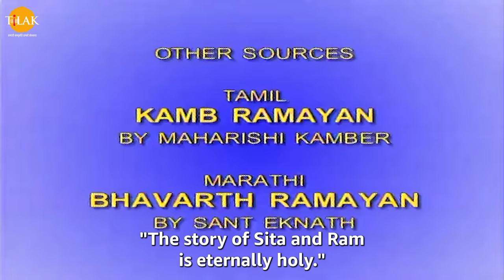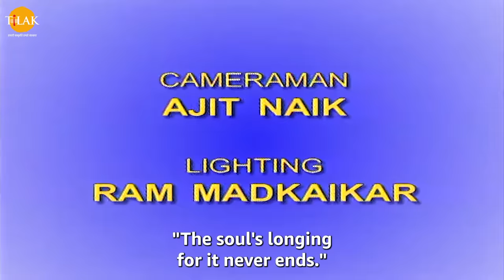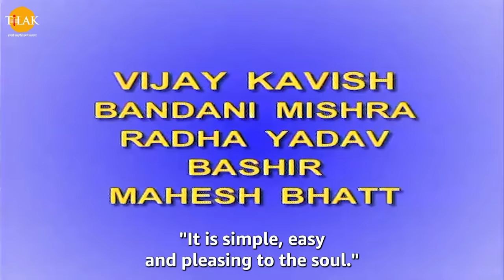Ramayan EP 9 - दशरथजी के पास जनकजी का दूत भेजना | HQ WIDE SCREEN | English Subtitles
बजरंग बाण | पाठ करै बजरंग बाण की हनुमत रक्षा करै प्राण की | जय श्री हनुमान | तिलक प्रस्तुति 🙏

Now watch Ramanand Sagar’s Ramayan in Wide Screen and with English Subtitles.

Watch all the Ramanand Sagar's Ramayan with English Subtitles - All Episodes

Sending Janakji's messenger to Dasarathaji. The procession and arrival in Janakpur

The Gods and Mother Earth are forced to seek help from Lord Narayan because of Raavan's misdeeds. Elsewhere, Raja Dashrath is blessed with four princes - Ram, Laxman, Bharat & Shatrughna. Will they be the saviours of humanity?

पात्र

Listen to "Baal Kaand" Album on your favorite Streaming Platforms :-

Ramayan is an Indian television series based on ancient Indian Sanskrit epic of the same name. The show was originally aired between 1987 and 1988 on DD National. It was created, written, and directed by Ramanand Sagar. The show is primarily based on Valmiki's 'Ramayan' and Tulsidas' 'Ramcharitmanas'. The series had a viewership of 82 per cent, a record high for any Indian television series.